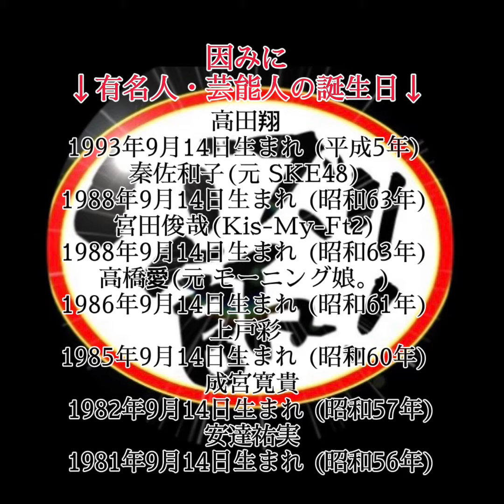食にまつわる明日は何の日シリーズ『2021年9月14日』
『揚州商人スーラータンメンの日』です♪

『アシタノワダイ』のちょっとしたネタになれば幸いです。

その他運営
レシピブログ『バズり飯』

↓芸能人・有名人の誕生日↓

高田翔
1993年9月14日生まれ (平成5年)
秦佐和子(元 SKE48)
1988年9月14日生まれ (昭和63年)
宮田俊哉(Kis-My-Ft2)
1988年9月14日生まれ (昭和63年)
高橋愛(元 モーニング娘。)
1986年9月14日生まれ (昭和61年)
上戸彩
1985年9月14日生まれ (昭和60年)
エイミー・ワインハウス
1983年9月14日生まれ (昭和58年) ~ 2011年7月23日 (平成23年)
成宮寛貴
1982年9月14日生まれ (昭和57年)
安達祐実
1981年9月14日生まれ (昭和56年)
MIYAVI
1981年9月14日生まれ (昭和56年)
二代目 中村獅童
1972年9月14日生まれ (昭和47年)
ポン・ジュノ《映画監督》
1969年9月14日生まれ (昭和44年)
渡辺真起子
1968年9月14日生まれ (昭和43年)
福澤朗《アナウンサー》
1963年9月14日生まれ (昭和38年)
あさのあつこ《小説家》
1954年9月14日生まれ (昭和29年)
矢沢永吉(元 キャロル)
1949年9月14日生まれ (昭和24年)
茅島成美
1942年9月14日生まれ (昭和17年)